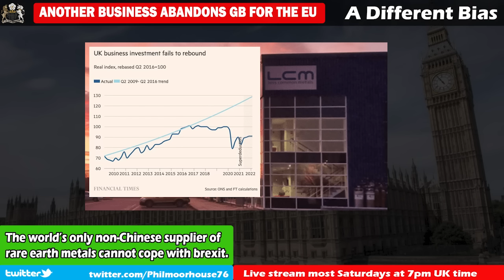BREXIT: Unique British Company Forced to Expand in the EU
With the new green technology industrial revolution, wouldn't it be handy if a British company represented the only non-Chinese business to produce vital rare earth metals? Well, the good news is that this is true. The bad news is that brexit prevents them expanding in the UK. They are now having to expand into Europe, to meet demand in the EU, because brexit trade barriers prevent them doing so from Britain.